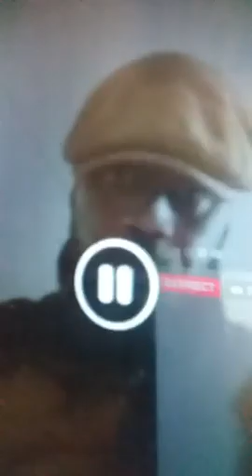GENERAL CHICO:SOLDAT PRO LE JUGE SUKER KOUYATE , SIDIKI DIABATE , MALIKA FAMILLE , IBA ONE, DIKELLE